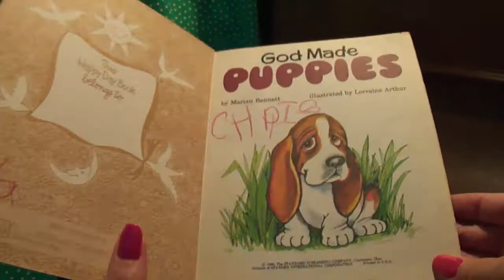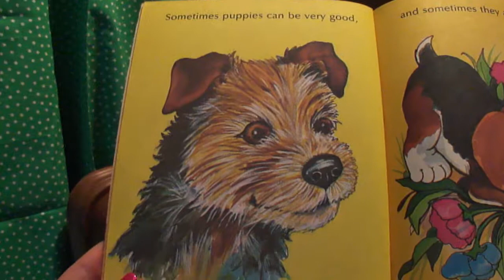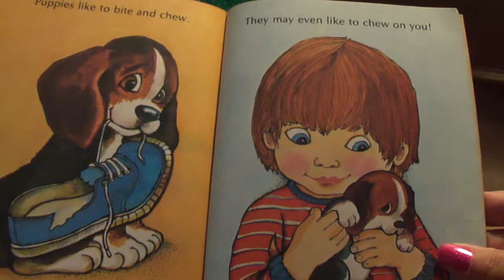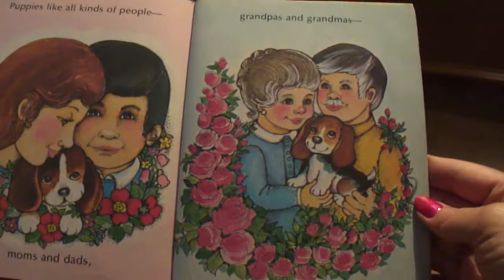God Made Puppies ~ A Happy Day Book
By Marian Bennett and Illustrated by Lorraine Arthur
For Pre-Schoolers
A description of different kinds of puppies
with charming pictures.